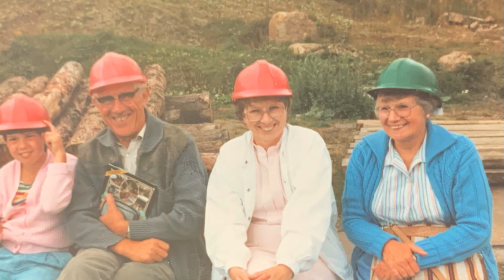12 April 2023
Mum and dad 6